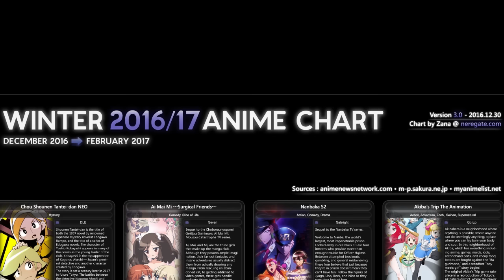Riyoga's (Sort of) Guide to Winter 2016/2017 Anime [Part 1 of 3]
Here's the page that the chart is on (in case/when the chart gets updated)

Enjoy listening to my throat tear itself apart over the course of these three videos.